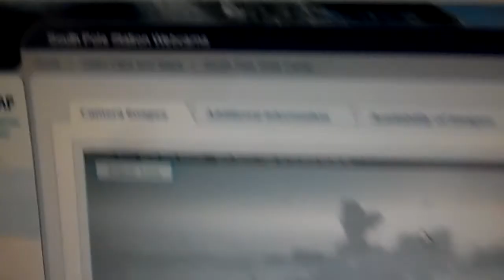south pole light again